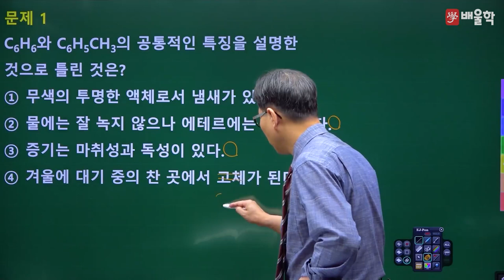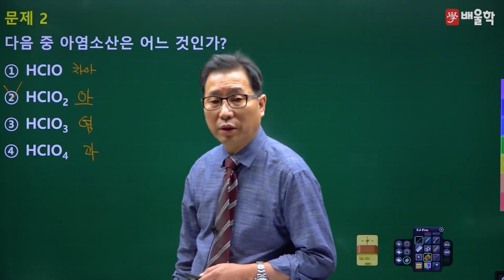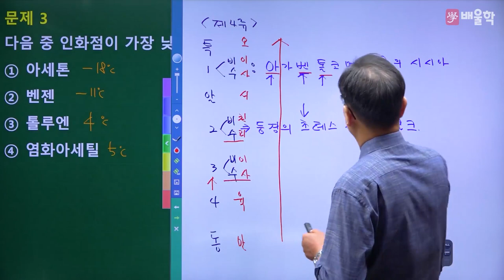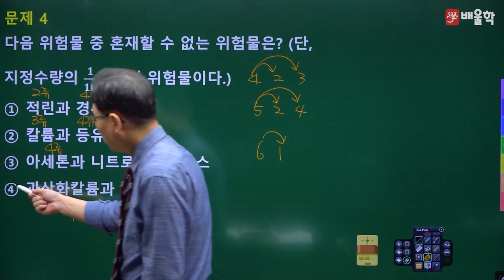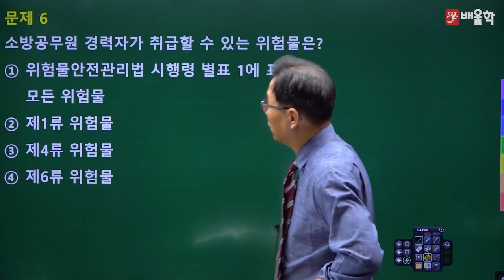[위험물기능장 필기] 2019년 65회 필기 기출 풀이 1 - 허판효 교수님